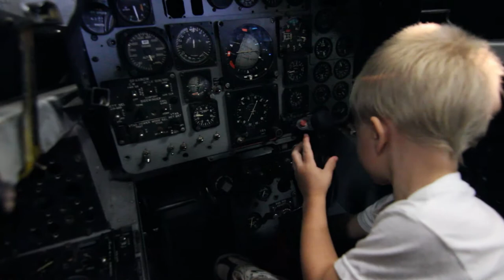San Diego Harbor Battle Ship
One of our last weekends in San Diego, California we went to the harbor and stumbled into the battle ships.  Very fun.